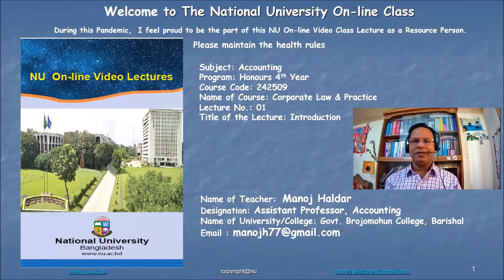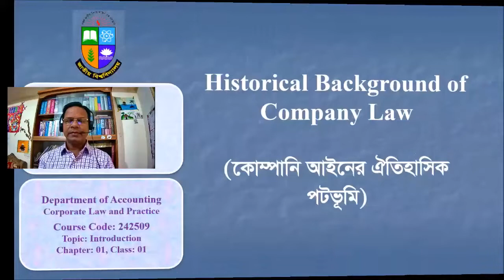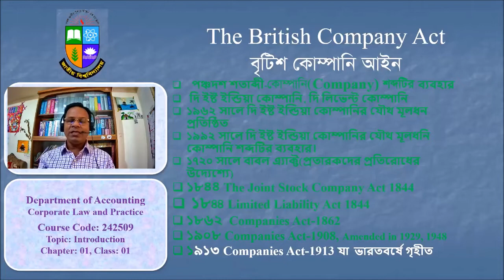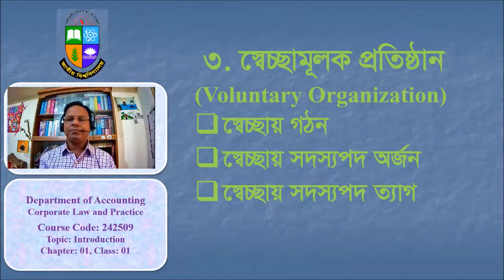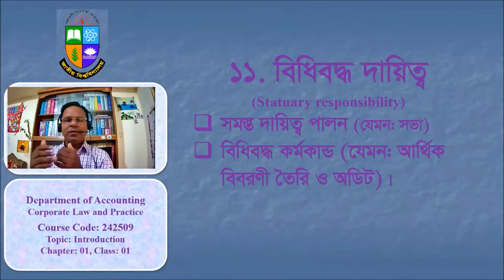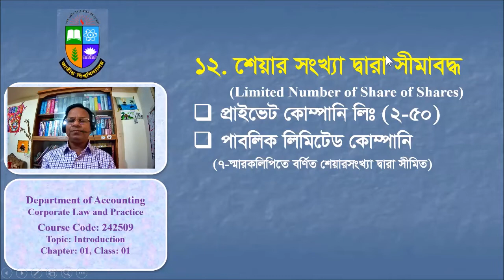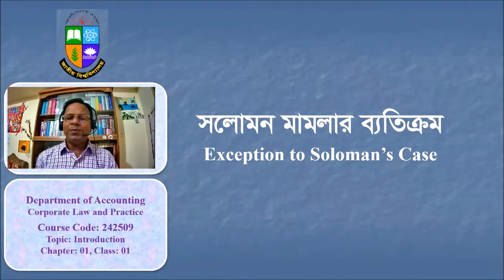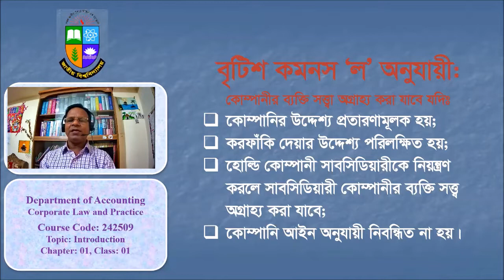1. Introduction to Corporate Law | CORPORATE LAW AND PRACTICES (242509) |Honours 4th Year Accounting